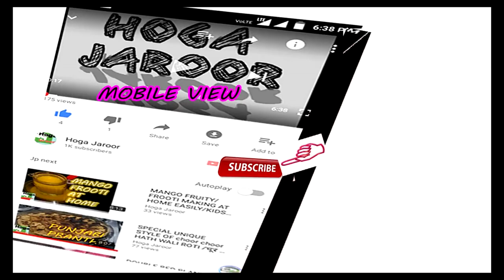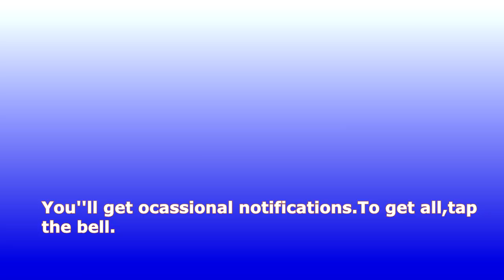How To Roast Sweet Potato IN FRY PAN (OR KARAHI) /SHAKARKAND CHAT/ SNACKS COOKING by Hoga Jaroor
NO OIL, NO SALT , NO OVEN, NO TANDOOR,no peel, no cut, EASY ,DESI, PERFECT WAY OF COOKING, ROASTING, PREPARING, MAKING, ENJOYING, SERVING SWEET POTATO,ALSO COMMONLY KNOWN AS SHAKARGANDI.
SPECIALLITY OF SHOWN WAY IS THAT FOLLOWING THIS METHOD WOULD RETAIN NATURAL SWEETNESS IF SWEET POTATO(SHAKARGAND).THERE IS NO NEED OF ADDING EXTRA SWEETNESS OF SUGAR OR JAGGERY. GENERALLY WHEN COOKED  IN BOILING PROCESS SWEET POTATO RELEASES ITS SWEETNESS IN BOILING WATER,AND WHAT WE GET IS IN FORM OF TASTELESS,SHAKARGANDI.
TRADITIONALLY SWEET POTATOES WERE COOKED IN SAND,IN TANDOORS, IN ANGITHI (traditinal brazier). AND THOSE WHO HAVE TASTED TRADITIONAL SAND ROASTED SWEET POTATOES CAN STILL REMEMBER LOVELY FLAVOUR WITH NATURAL SWEET-NESS. SO TRY THIS SIMPLE WAY IN PLACE OF BOILING ( OR RATHER SPOILING ) SWEET POTATOES.SURELY ONE CAN RECALL VERY CLOSE TASTE OF SNACKS WITH NATURAL SWEETNESS AND FLAVOURS.
AFTER COOKING IN SAME WAY JUST PEEL, AND ENJOY.ADDING SALT,LEMON JUICE .EVERYTHING OPTIONAL AS SWEET POTATO IS ITSELF SWEET .YUUUUUMMMMYYYY.

Stainless Steel Pakkad - Wire Tong - Plain Utility Pakkad Premium Quality, Size 20cm By "IKARUS" (Pack of 1)
by IKARUS
₹200.00

Glen 4 Burner Glass - Alda
by Glen

TRIPOD STAND (CAMERA & MOBILE STAND )used in video

Lyf Wind 7 White LS-5016 2GB RAM 16GB ROM 8MP 5MP
by LYF ( mobile camera used for shooting video )

मिट्टी के तंदूर तो शहरी घरो में होने मुश्किल हैंI

SO WE CAN USE GAS TANDOOR WHICH IS EASILY AVAILABLE, ECONOMIC,COMFORTABLE .
TO ENHANCE OUR FLAVOURS OF TANDOORI DISHES LIKE
CLICK BLUE LINK TO KNOW TANDOORI RECIPE OF
GAS TANDOOR /GAS OVEN

,Hoga Jaroor, Hogajaroor, Hoga zarur, Hoga zaroor